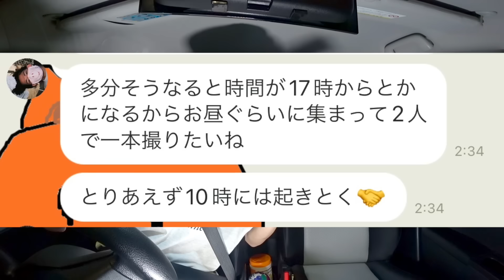【ブチ切れ】いきなり深夜に2人きりのドライブデート誘ったら友情が試された……【深夜ドライブ】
今日の動画は稀に見るドキドキ企画です
スカイピース組んでもう5年くらい経って
割とお互いのルールというか、
なんとなく暗黙の了解みたいなのが
出来て来てるんですよね
なのでこの数年間こうゆう事は
した事なかったのですが、
今回、挑戦してみました
しかしながら慣れない事をした手前
相当ドキドキしてしまいました
マジで動画に映ってるよりも
自分的にはドキドキしてました
ドキドキし過ぎてちょっとトラウマです
なのでみなさんはその様子や
リアクション本気のスカイピースを
お楽しみくださいませ
じんでした

ネットで出会った幼馴染2人組！

↑お仕事や、ここ使って！みたいなご依頼お待ちしております。